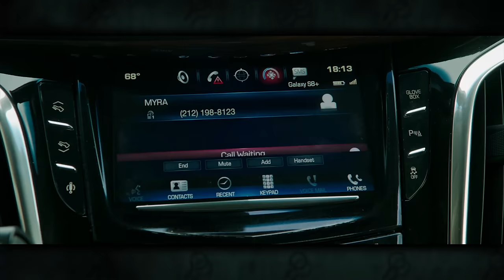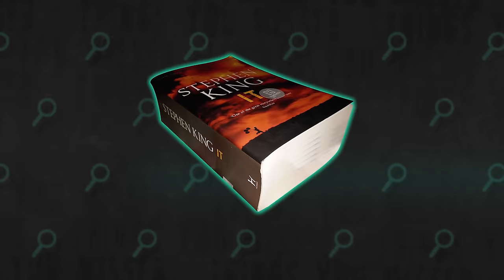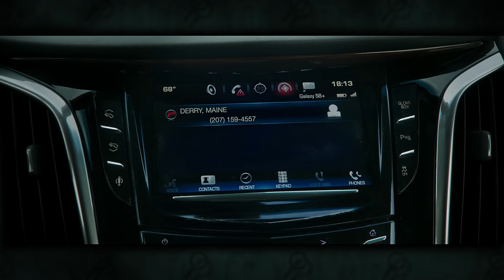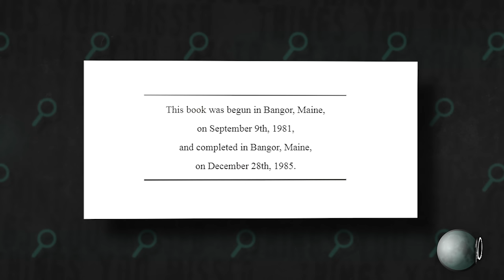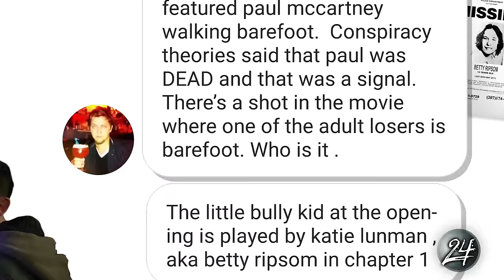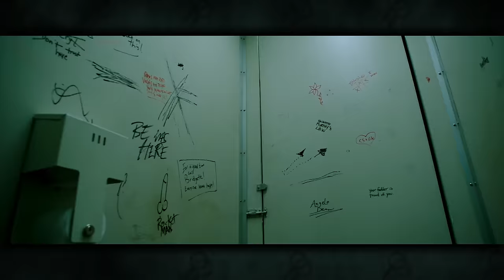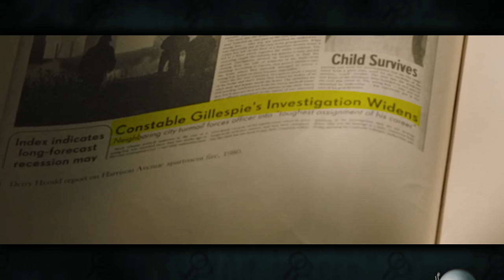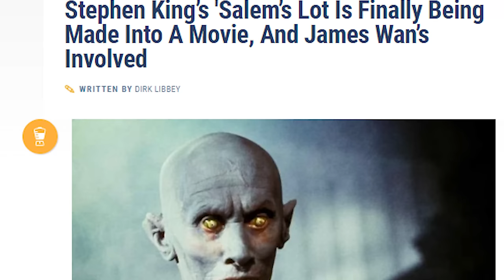EVEN MORE Things You Missed in IT: Chapter Two (2019)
Did you notice the secret teaser for the next movie hidden in the end of It: Chapter Two?

IT's TIME TO FLOAT. Two years after the hit 2017 adaptation of It, the Losers Club is back to finish what they started against It, and I am back once again with an additional 35 Things You Missed in It: Chapter 2. I picked up the movie on Blu-Ray and did a deeper analysis to find 35 more secrets that were too well hidden to notice in theaters. I'll be breaking down all of the new Things You Missed, digging out every small detail, easter egg, reference, connection, motif, cameo, callback and homage.

I'll be pointing out more cosmic references related to The Ritual of Chud, even more self references by the filmmakers, even more cleverly hidden aspects of the novel, like the writings on the pages of Mike's book, connections you may not have realized between Chapter One and the new film and so much more!

I've also got two Things You Missed explained by the director, Andy Muschietti, which he was kind enough to reach out and let me know about!

I also deciphered the graffiti on the bathroom stall that Beverly is locked in during the battle with Pennywise, which may offer some interesting messages.

These videos point out some of the little details you may have missed in your favorite psychological horror franchises, analyse their meaning and why they are important or noteworthy in that work. Typically, I'll cover Things You Missed in horror movies, and Things You Missed in horror trailers.